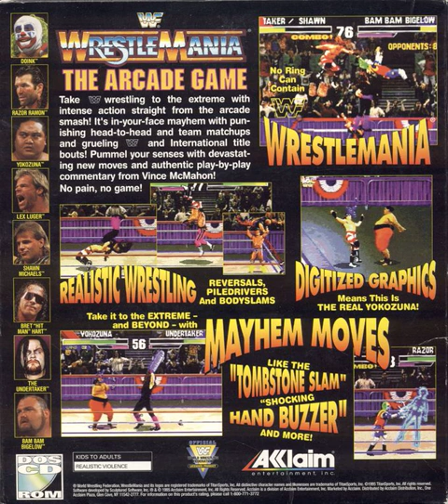WWF Wrestlemania: The Arcade Game - All Commentary/Sound Samples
Sound effects and voices from the DOS version of WWF Wrestlemania TAG. Looking at the source code of the Arcade version, if there are any sounds missing compared to the Arcade version it's only one or two - and who knows, maybe those one or two were dummied out of the Arcade version before release. Either way, there's a large chunk of the Arcade version's sounds here.

The original files are 8-bit, 11KHz, mono wavs. No, I don't know where the "With" sample in Razor's "Nobody" "Messes" "The Bad guy" went either, but it's not there. Fun Fact, according to the source code Ed Boon voiced those Razor bits.

Everything from Vince to Weird Other Voice is in the same file and the clips are in that order, so I didn't split apart The King's commentary pieces, that's how the devs did it.

00:00 - Sound effects and crowd
02:23 - Vince Commentary
07:29 - Jerry Lawler Commentary (p1)
08:29 - Howard Finkel
08:46 - Wrestler Vocals
09:05 - Jerry Lawler Commentary (p2)
10:48 - Weird Other Voice and more sound effects

Weird Other Voice may be Roy N. Wilkins III of Sculptured Software - his name, the date 11th September 1995 and Sound Forge are in the metadata for those wav files. These sounds are probably exclusive to the DOS version. The rest of the ones that have metadata were exported by Bob Dayley's Tools.